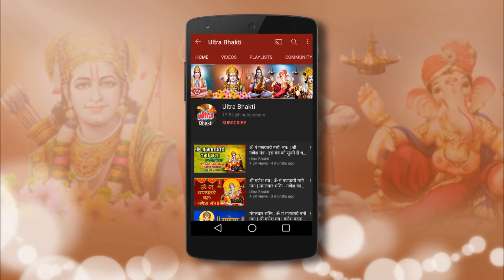जप तप व्रत भाग 33-क्या भगवान विष्णु सुनीति को शनि की कुदृष्टि से बचाएंगे-विष्णुपुराणकथा-JapTapVrat33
Director: Dheeraj Kumar
Producer: Zuby Kochhar
Production: Creative Eye
Dialogue Writer : Vikas Kapoor
Screenplay Writer : Darshan Laad
Digital Partner: vianet media pvt ltd

भगवान विष्णु की सम्पूर्ण भक्ति कथा @LaxamiNarayan

विष्णुपुराण अट्ठारह पुराणों में अत्यन्त महत्त्वपूर्ण तथा प्राचीन है।
यह श्री पराशर ऋषि द्वारा प्रणीत है।
यह इसके प्रतिपाद्य भगवान विष्णु हैं, जो सृष्टि के आदिकारण, नित्य, अक्षय, अव्यय तथा एकरस हैं।
इस पुराण में आकाश आदि भूतों का परिमाण, समुद्र, सूर्य आदि का परिमाण, पर्वत, देवतादि की उत्पत्ति, मन्वन्तर, कल्प-विभाग, सम्पूर्ण धर्म एवं देवर्षि तथा राजर्षियों के चरित्र का विशद वर्णन है।
भगवान विष्णु प्रधान होने के बाद भी यह पुराण विष्णु और शिव के अभिन्नता का प्रतिपादक है। विष्णु पुराण में मुख्य रूप से श्रीकृष्ण चरित्र का वर्णन है, यद्यपि संक्षेप में राम कथा का उल्लेख भी प्राप्त होता है।

अष्टादश महापुराणों में श्रीविष्णुपुराण का स्थान बहुत ऊँचा है।
इसमें अन्य विषयों के साथ भूगोल, ज्योतिष, कर्मकाण्ड, राजवंश और श्रीकृष्ण-चरित्र आदि कई प्रंसगों का बड़ा ही अनूठा और विशद वर्णन किया गया है।
श्री विष्णु पुराण में भी इस ब्रह्माण्ड की उत्पत्ति, वर्ण व्यवस्था, आश्रम व्यवस्था, भगवान विष्णु एवं माता लक्ष्मी की सर्वव्यापकता, ध्रुव प्रह्लाद, वेनु, आदि राजाओं के वर्णन एवं उनकी जीवन गाथा, विकास की परम्परा, कृषि गोरक्षा आदि कार्यों का संचालन, भारत आदि नौ खण्ड मेदिनी, सप्त सागरों के वर्णन, अद्यः एवं अर्द्ध लोकों का वर्णन, चौदह विद्याओं, वैवस्वत मनु, इक्ष्वाकु, कश्यप, पुरुवंश, कुरुवंश, यदुवंश के वर्णन, कल्पान्त के महाप्रलय का वर्णन आदि विषयों का विस्तृत विवेचन किया गया है।
भक्ति और ज्ञान की प्रशान्त धारा तो इसमें सर्वत्र ही प्रच्छन्न रूप से बह रही है।

यद्यपि यह पुराण विष्णुपरक है तो भी भगवान शंकर के लिये इसमे कहीं भी अनुदार भाव प्रकट नहीं किया गया। सम्पूर्ण ग्रन्थ में शिवजी का प्रसंग सम्भवतः श्रीकृ्ष्ण-बाणासुर-संग्राम में ही आता है, सो वहाँ स्वयं भगवान कृष्ण महादेवजी के साथ अपनी अभिन्नता प्रकट करते हुए श्रीमुखसे कहते हैं-

त्वया यदभयं दत्तं तद्दत्तमखिलं मया। मत्तोऽविभिन्नमात्मानं द्रुष्टुमर्हसि शंकर।
योऽहं स त्वं जगच्चेदं सदेवासुरमानुषम्। मत्तो नान्यदशेषं यत्तत्त्वं ज्ञातुमिहार्हसि। अविद्यामोहितात्मानः पुरुषा भिन्नदर्शिनः। वन्दति भेदं पश्यन्ति चावयोरन्तरं हर॥